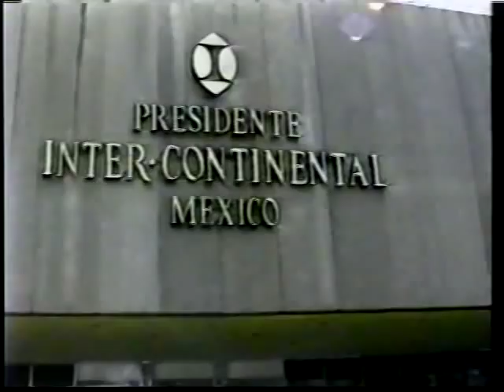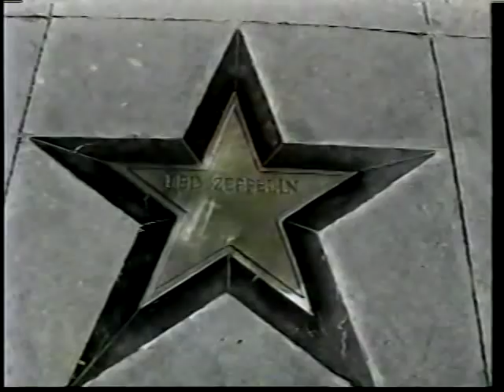LED ZEPPELIN - HURDY GURDY SOLO / GALLOWS POLE - EN VIVO PALACIO DE LOS DEPORTES MEX. 1995 4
LED ZEPPELIN EN VIVO, PALACIO DE LOS DEPORTES , MEXICO, 22 DE SEP. 1995, KE BUEN CONCIERTO, PERO NO SE ME OLVIDA QUE NO TOCARON ESCALERA AL CIELO, YA KE. , QUE BUENA ROLA MAI. (TRACK 4)